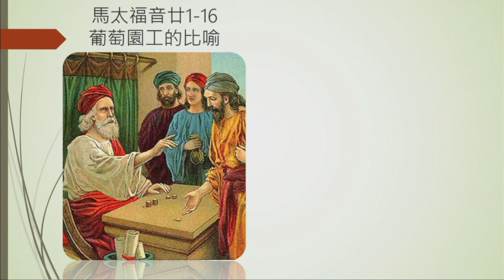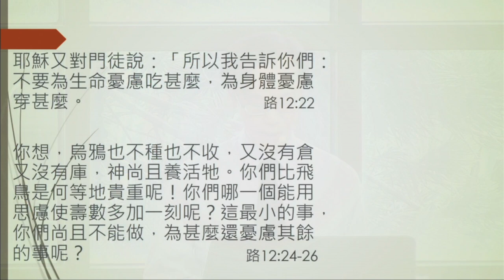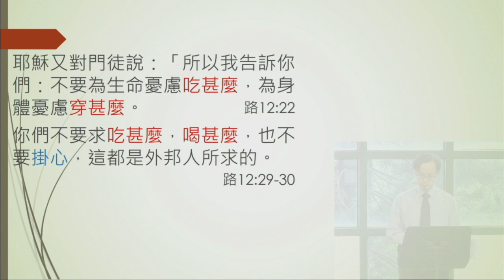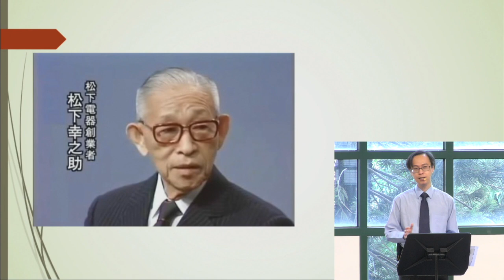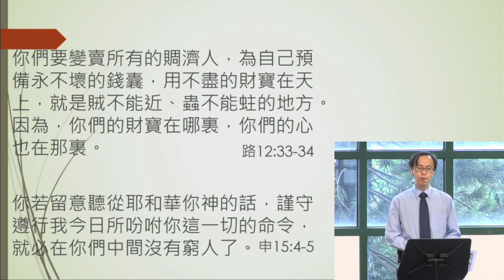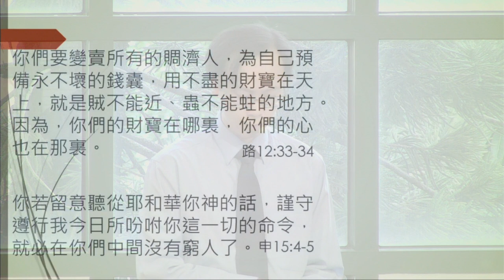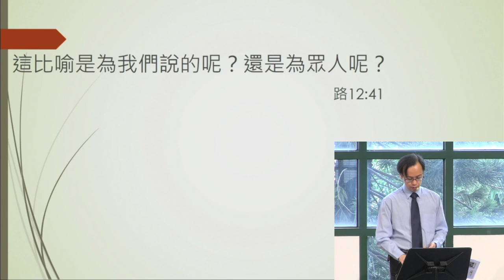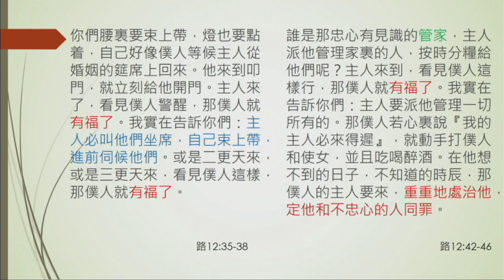中神45周年北美培靈講座（東岸）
【信靠中的警醒】
經文：路加福音十二章22-48節
講員：余振陵博士（聖經科助理教授）